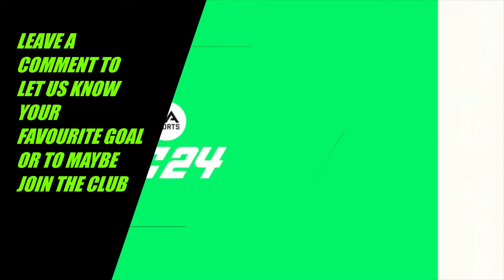EAFC24 Pro Clubs Highlights - Kings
Music is I Was A King Once by Erkimet

Just a little fun compilation of all the goals my team and I scored one evening last week. I'd always wanted to make a wee video compilation of us and I finally got around to it.